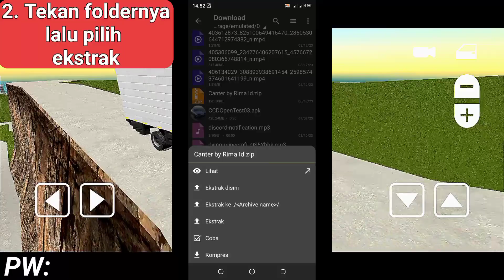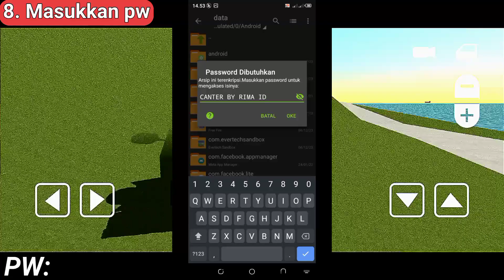SHARE‼️Truk Canter Box 4x2 || Evertech Sandbox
Subrek dulu buat yang belum🗿👍

Alasan saya beri pw:
-Buatnya susah 2 harian
-Ngeditnya lama 2 jam an belum ekspornya

Mod tambahan:
-Truk wheels
-x2x10blocks
-Tiles mod
-saw mod

ga download mod tambahan gpp terserah kalian🗿

Vidma edit
Rekam layar alami
lagu "DJ OLD DAMON VACATION"